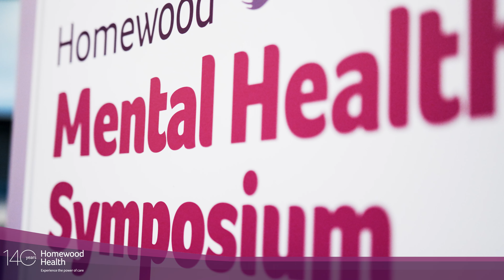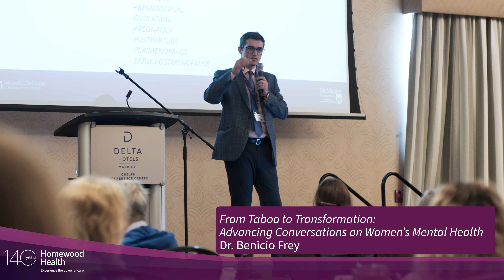2nd Annual Mental Health Symposium (2024) - Recap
Over 135 primary care providers from across Canada attended our accredited learning program, featuring six presentations from leading clinical experts, with a special presentation by BC Staff Sergeant Brady Hoffman on elevating the patient's voice.

This exchange of knowledge allowed for conversations around topics such as women's maternal mental health, ADHD, depression and more. We thank all presenters and attending healthcare professionals that made this such an amazing event.

We look forward to seeing you in 2025.